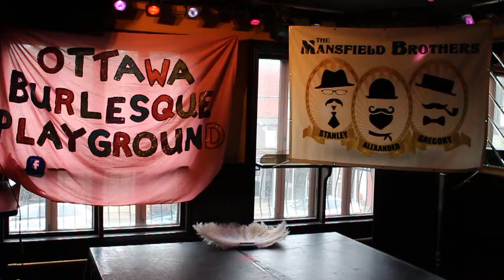Audrey Hipturn - "Infinity" at Great Canadian Tease Burlesque Brunch Father's Day Edition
Audrey Hipturn of Capital Tease performs a sultry fan dance at the Great Canadian Tease Burlesque Brunch Father's Day edition at Maxwell's Bistro June 16th 2013